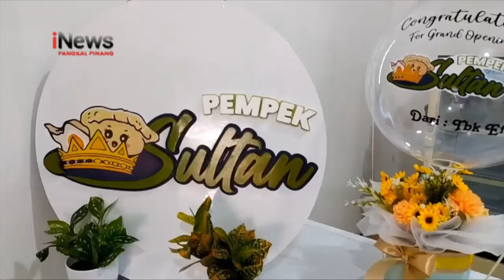LEZATNYA PEMPEK SULTAN BERBAHAN IKAN TENGGIRI SEGAR